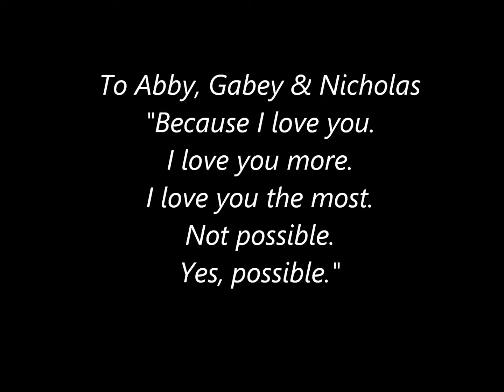Candle on the Water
Our Family's trip to the Sheffield Lighthouse July 2012